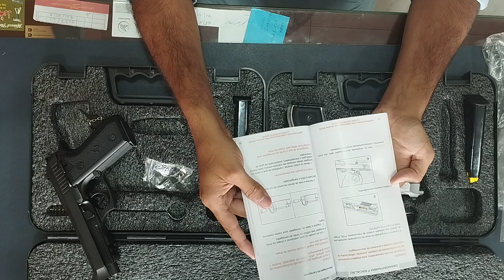Taurus pt92 asfd complete review